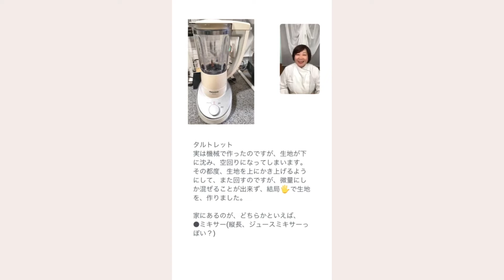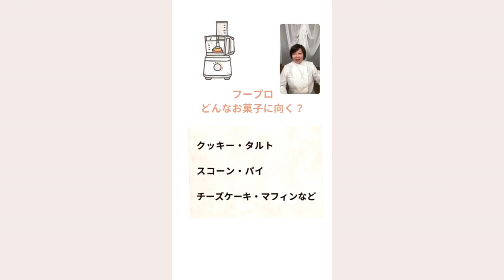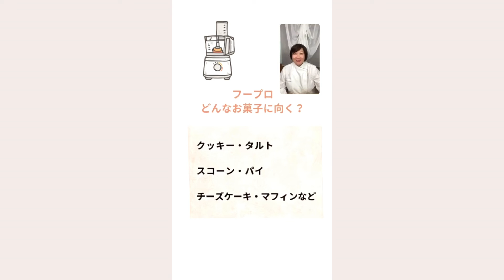【お菓子づくり】フードプロセッサーとミキサーの違い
詳しくはブログでご覧いただけます。

お菓子作りがもっと楽しくなる！知識をお届け。
★レシピプレゼント中

◆メルマガ
お菓子づくりの知識とコツをお届け。
「お菓子づくり基本道具の7選」小冊子プレゼント中

お菓子を教えたり、販売したい方へ
製菓理論で“考える力”が身につく
材料配送付きのオンラインお菓子レッスン

徳島特産素材＝日本の素材を生かす
新感覚の「和モダンフランス菓子」

全国から学べるオンライン講座の詳細はこちら

「お菓子づくりのなぜ？」を理論で
わかりやすく解説するチャンネルです。

徳島特産素材をつかった簡単スイーツレシピも

ご感想や、取り上げて欲しい内容などあれば、
コメントいただけと、とても励みになります！

オンラインお菓子教室
Atelier S Liaison（アトリエ エス リエゾン）
幸せつなぐパティシエ　とくもとさとこ